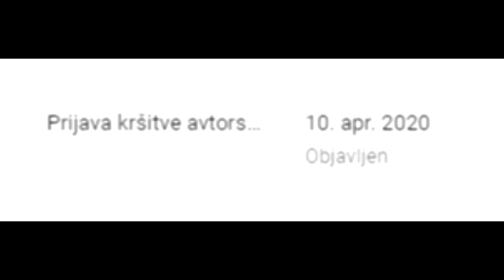Slovenščina je žrtev lastne izjemnosti.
Prosil bi vas, da ignorirate absolutno neznanje slovenščine v tem videu...
Ironija, govorim o slovenščini a ne znam govoriti slovenščino. Epsko.

Pridružite se ljudski armadi z velikimi PP!

Kako? Preprosto!

Samo pritisnite na like tega videja, se na hitro naročite na ta legendarni kanal ter poleg tega udarite po miški da pritisneš na zvonec, da dobiš novo naložene videje naravnost pred vrata!.. po možnosti si zraven še zlomiš zapestje, a to so le majhne podrobnosti, ki nobenega ne zanimajo.

Ta video je uredil ▸Sean Alagich

Uporabljena/e glasba/e:

◇ Avtor : FesliyanStudios Background Music
◇ Naslov : Absurd